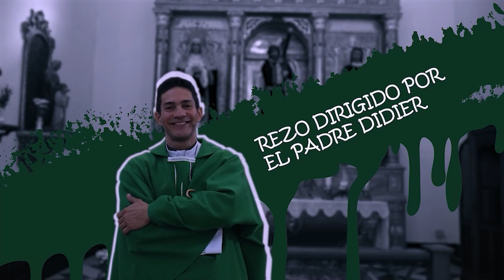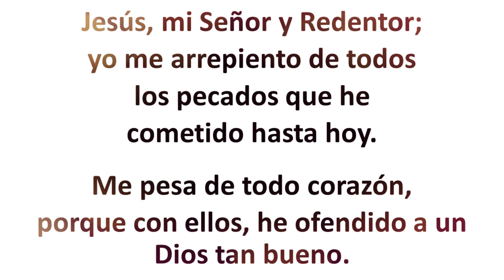Rosario de hoy Lunes 1 Enero 2024. Misterios Gozosos. Padre Didier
Misterios Gozosos